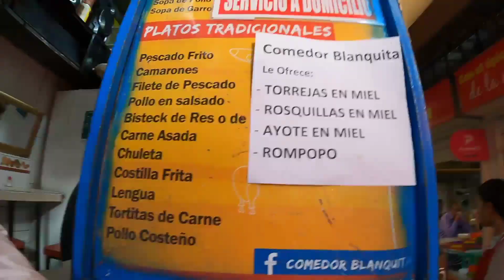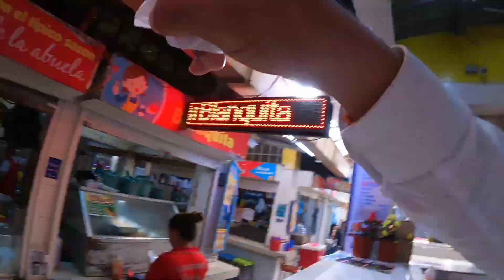Centro de Tegucigalpa